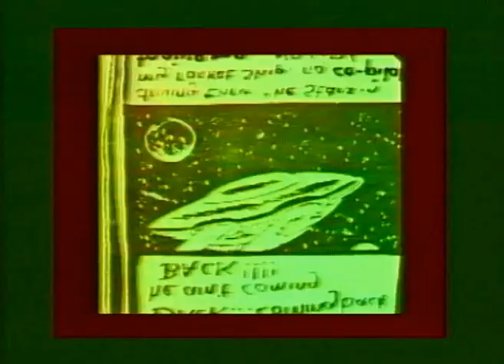Alien Sex Fiend - Bun Ho (Official Video, 1988)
During the early 1980's Alien Sex Fiend had carved a bloody niche for themselves as the originators of techno-goth, a precursor for contemporary outfits the like of Marilyn Manson, Slipknot et al.

ASF fused rockabilly rhythms, Stooges style guitar, gothic horror and synthetic dance beats to create an art form in it's own right. For several years they ruled the outer regions of the whole rock and roll fiasco. The stage shows were legendary ear splitting, headf**king, mutant rage.

The combination of imagery and raw sound inspired acclaimed video artist Karen Bentham to work with the band and for several years afterwards they collaborated on some of the most stunning, truly inspired works of video art ever subjected to magnetic tape. This film contains the very best of those collaborations.